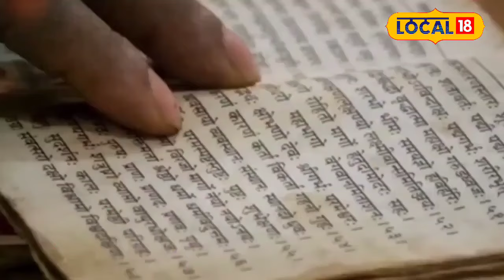Vastu Tips : गरीबी दूर कर देगा तुलसी का पौधा, जानें इसका महत्व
Ashish Verma, a young farmer from Mati village in Barabanki district, is earning well by cultivating chemical-free vegetables with IPM technique.

ज्योतिषाचार्य पंडित शत्रुघ्न झा बताते हैं कितुलसी पौधे में एक छोटा सा उपाय करने से आपकी गरीबी दूर हो सकती है. उन्होंने बताया कि तुलसी में माता लक्ष्मी का वास होता है और खुद भगवान विष्णु माता लक्ष्मी के साथ इस पौधे में निवास करते हैं.